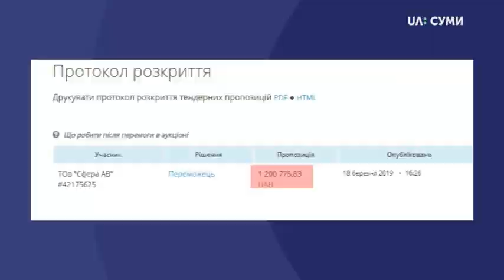У сквері “Героїв “Небесної Сотні” у Сумах невідомі викопали троянди